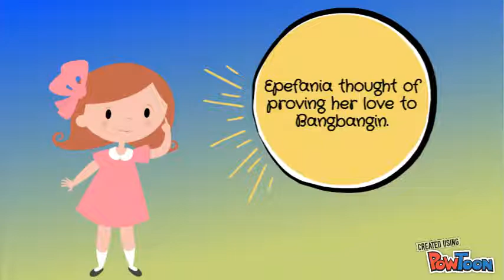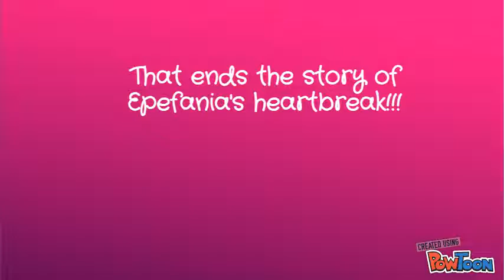The Sugilanon of Epefania's Heartbreak (powtoon)